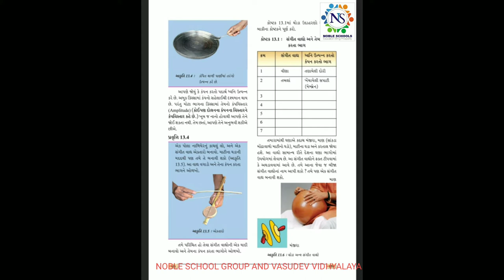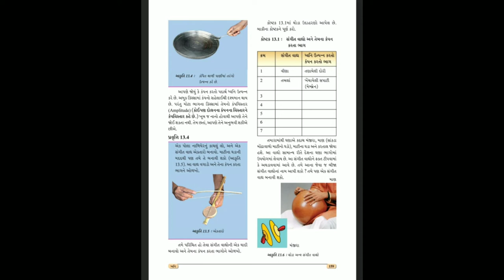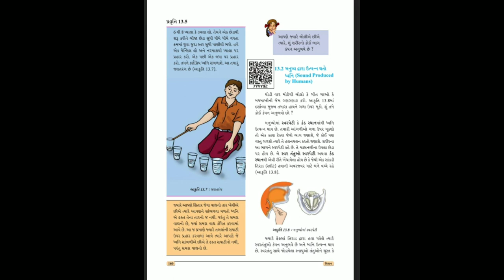Standard - 8 science Semester - 2 Lecture - 5 By kaushalsir